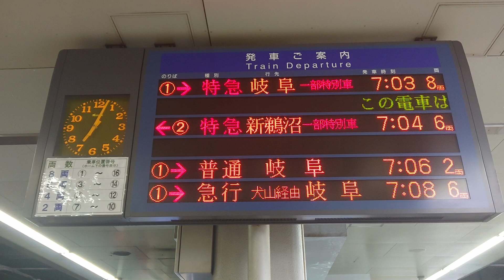名古屋鉄道名鉄時刻表時間通りに来ます秒単位で来ますミュージックホーン鳴るます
携帯電話撮影SONYXPERIAから動画からしました名古屋鉄道名鉄時刻表時間通りに来ます秒単位で来ますミュージックホーン鳴るます